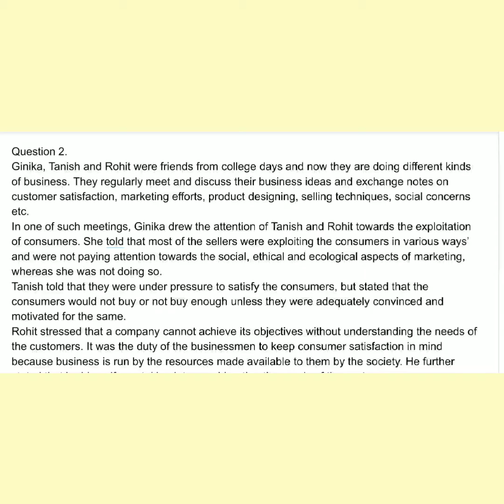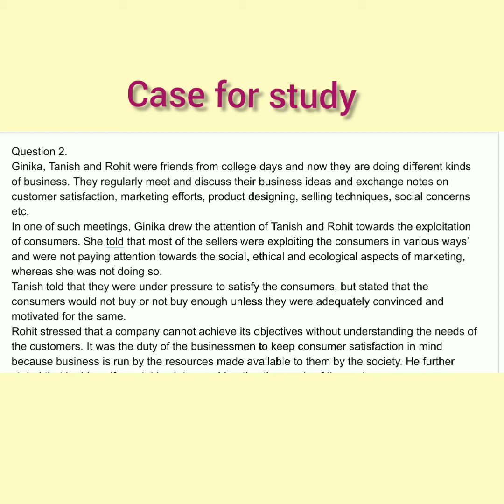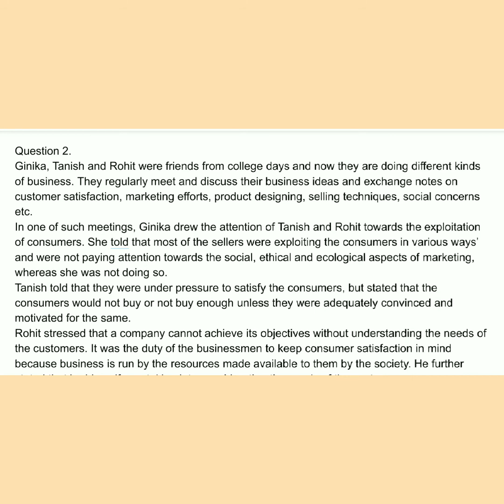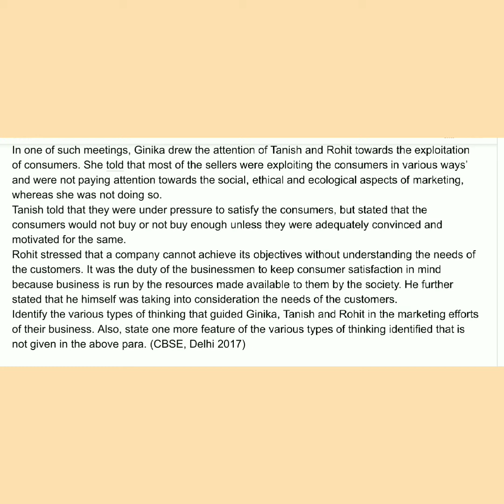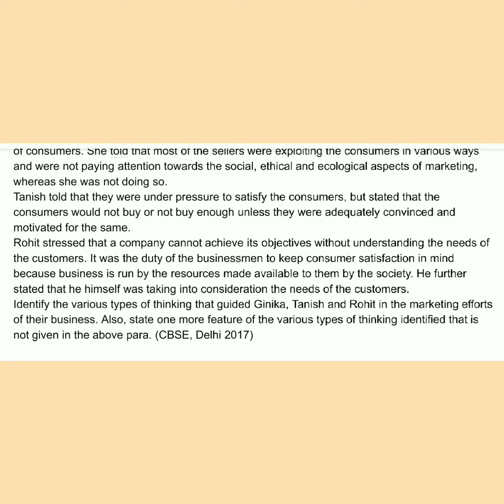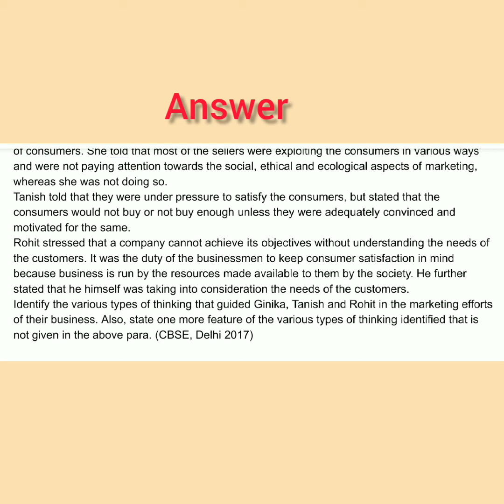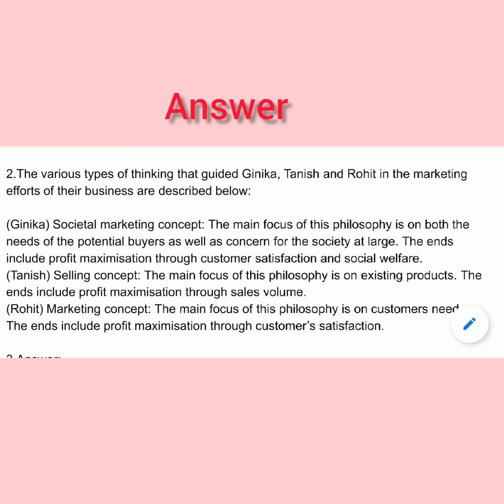Class 12 | Case study on marketing Management | Malayalam